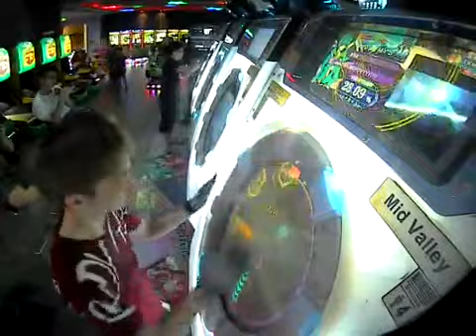(SS+@99.56%) [MASTER] AMAZING MIGHTYYYY!!!!